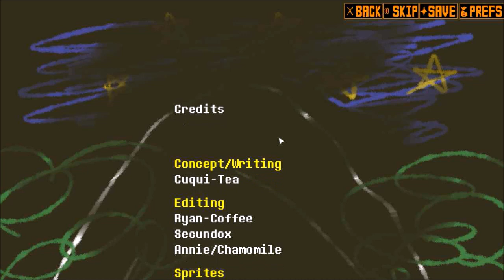Kissy Cutie by Xocolatl Games Episode 5 Second Chance & Humans Still Suck (neutral ending ??)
Long ago, two races ruled Earth… but you already knew that. This is not the story of how monsters were trapped underground, this is the story of how they tried to return to the surface. After they were freed, monsters tried to live alongside humans. But as expected, humans didn’t exactly welcome them with warm arms. With humans being attacked and monsters disappearing, the only chance for peace seems to be convincing the daughter of the mayor, the manager of the orphanage Frisk grew up in, that monsters are not as bad as they may seem. But strange nightmares seem to haunt you at night, and you are losing your determination. Can you make peace between humans and monsters? What are these memories that haunt you? Can you free everyone this time?